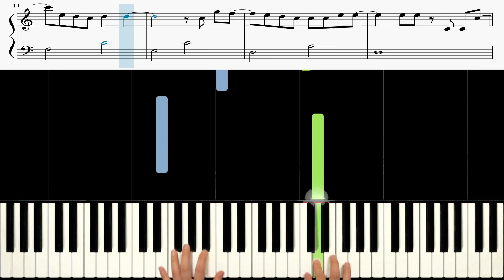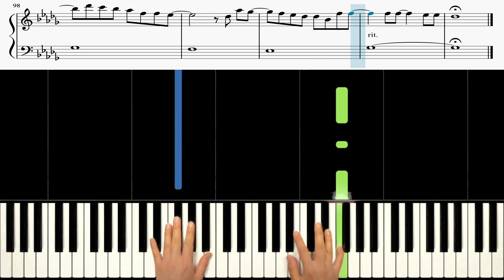DAY6 (데이식스) - Zombie 《Piano Tutorial》 ★★☆☆☆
Keyboard : YAMAHA Montage 88, Nord Electro 5D 73
Audio interface : Focusrite Scarlett 6i6
Speaker : JBL LSR305
Laptop : MacBook Pro
Camera : iPhone 8 or Galaxy note 8 (& OSMO Pocket)